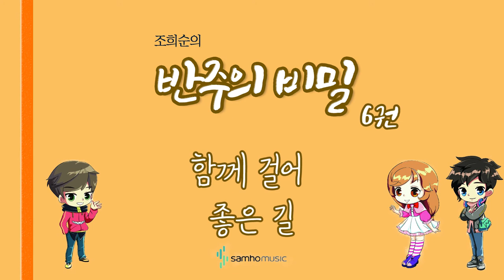조희순의 반주의 비밀 6권) 너와 함께 걸어 좋은 길 AR. 삼호뮤직 출판사 [조희순 교수 | JOY쌤]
이번 영상은 새로 나온 '반주의 비밀' 6권에 수록된 "너와 함께 걸어 좋은 길" 라는 곡입니다!